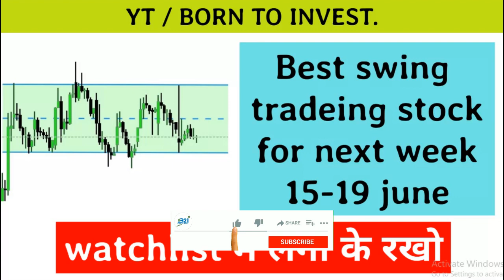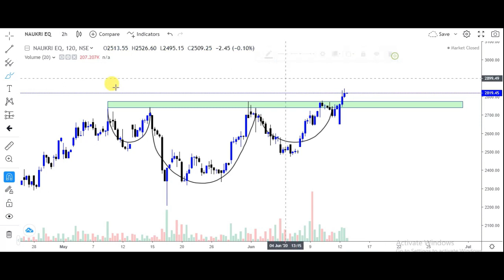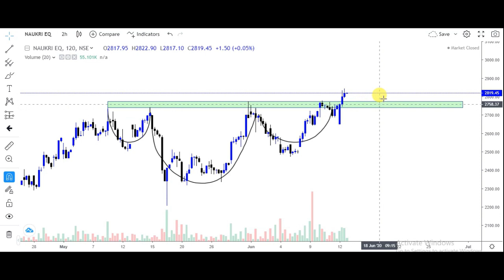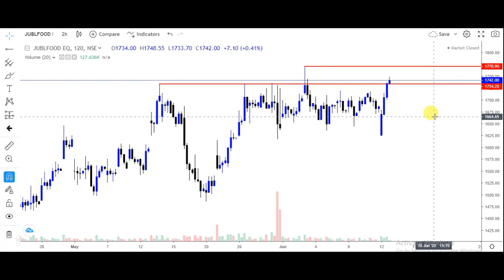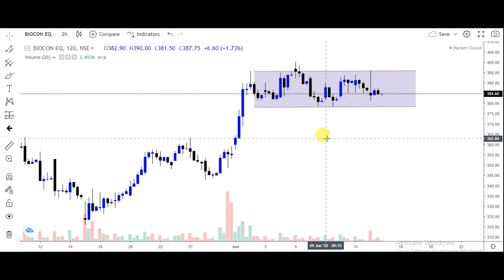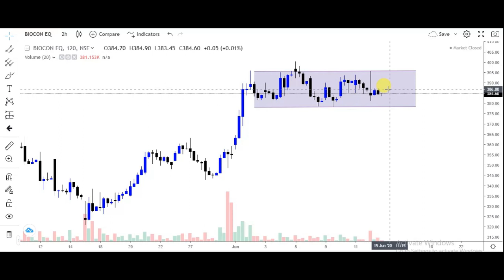Best swing trading stock for next week | next week positional trading stock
best swing trade opportunity for next week | best positional trade stock for next week | swing trade

Swing trading
चार्ट एनालिसिस
Swing trading stock
चार्ट एनालिसिस
निफ़्टी चार्ट